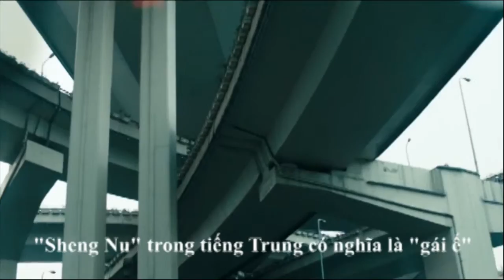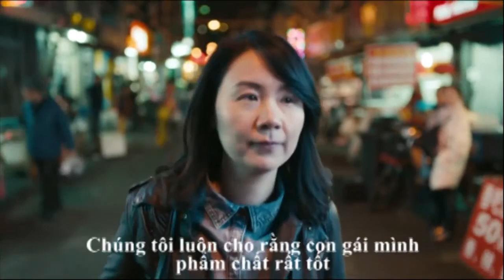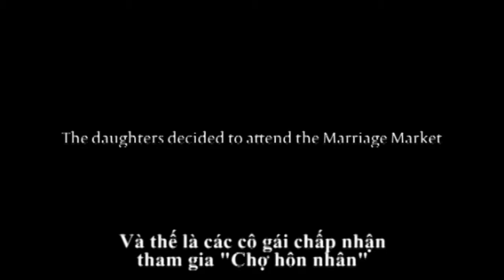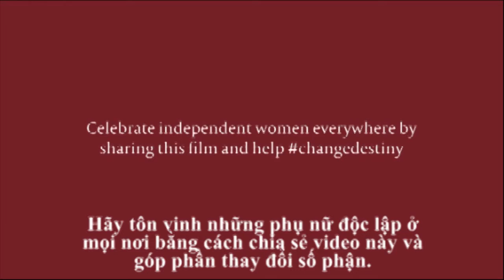Tôn vinh những phụ nữ độc lập